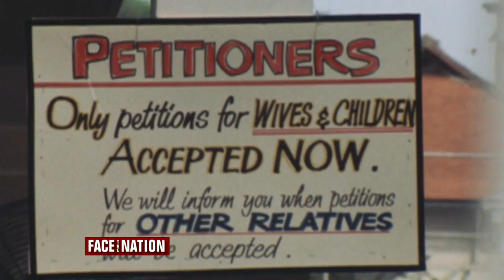How does Vietnam relate to today?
Peter Arnett, formerly of the Associated Press, David Hume Kennerly, formerly of United Press International, Laura Palmer, author of “Shrapnel in the Heart,” and CBS News Senior White House Correspondent Bill Plante discuss how the Vietnam War is similar to today’s conflicts in the Middle East.